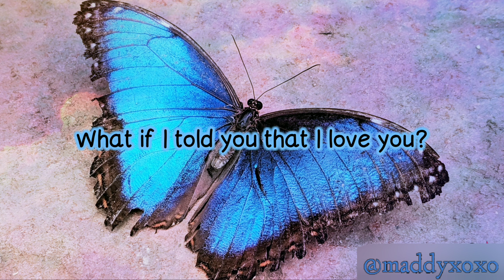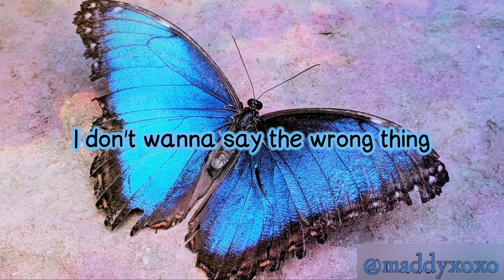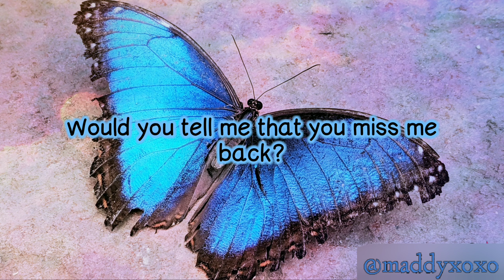What If I || Ali Gatie